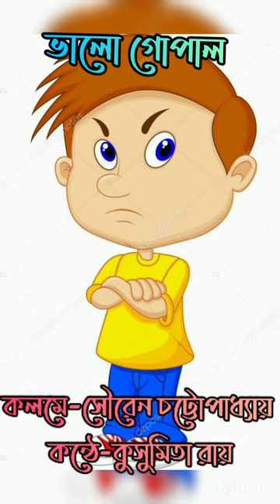BENGALIPOEM ভালো গোপাল | সৌরেন চট্টোপাধ্যায় //BHALO GOPAL | SOUREN CHATTOPADHYAY//KUSHUMITA RAY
কবিতা-ভালো গোপাল
কলমে-সৌরেন চট্টোপাধ্যায়
কন্ঠে-কুসুমিতা রায়

ছোট্ট এক প্রয়াস😇😇

WANT MORE RECITATION LIKE THIS??🤔🤔🤔

BENGALI POEM//
BANGLA KOBITA😇😇